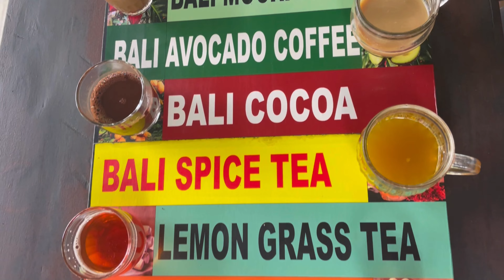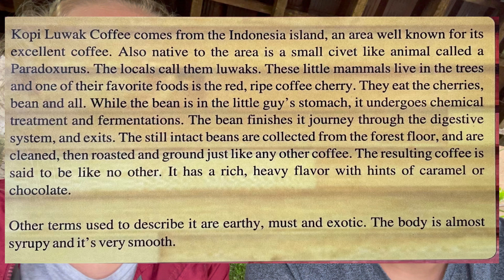Exploring the Best of Ubud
Another early morning as we climb up Mt. Batur! Afterwards we explore a coffee plantation and get to try many different types of coffee and tea, including the famous Lewak coffee! To finish off the day we go rafting along the river and get to shower under one of the many waterfalls!

Musician: LiQWYD